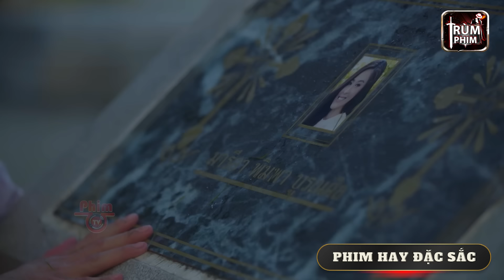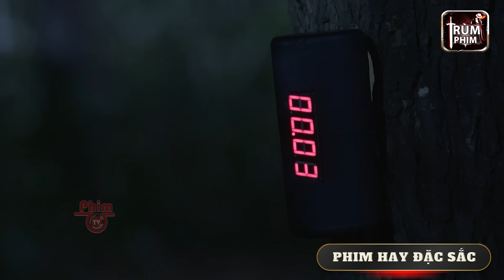Ông Trùm Bangkok Gọi Em Gái Sang Về Phòng Mây Mưa Nào Ngờ Đụng Phải Nữ Sát Thủ Lấy Mạng Tại Chỗ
📌ĐỂ KHÔNG BỎ LỠ NHỮNG VIDEO CHỌN LỌC HAY NHẤT TỪ TRÙM PHIM NHÉ📌